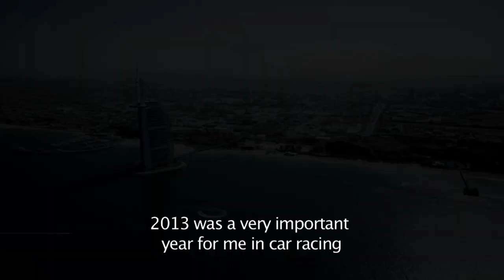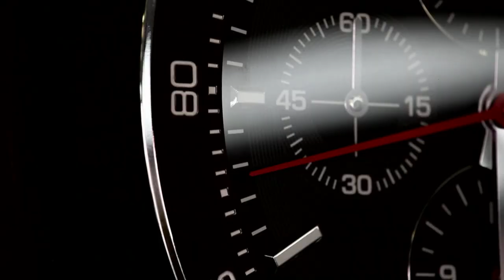24 HOURS TO GLORY: INSIDE THE 24TH LE MANS | Documentary Film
A breath-taking documentary on the 24 Hours of Le Mans 2014 following Emirati race driver Khaled Al Qubaisi and his team Proton Competition on their way to the podium of the toughest endurance race on the planet. Produced by GTV.